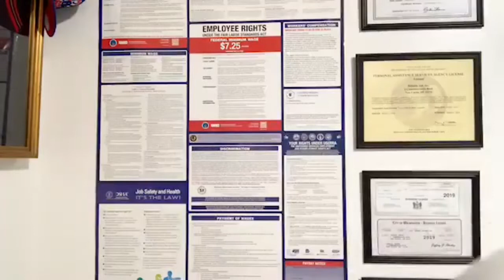Don’t Procrastinate With Your Parents Health Care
Reliable Aid, Inc. provides highly trained direct care staff for home and facilitated assistance. Our direct care workers are compliant to rules and regulations assuring the clients dignity and privacy are upheld under our care. We offer a full range of assistance but not limited to ambulation, A.M. and P.M. toileting, dressing, cooking and feeding assistance, laundering of clothes, daily grooming and doctor visit assistance. Our companionship comes with care and confidentiality of the client at all times. We pride ourselves in maintaining the privacy and dignity of our clients as set forth by H.I.P.A.A. (The Health Insurance Portability and Accountability Act) regulations.

Reliable Aid, Inc. will assist in the prevention of serious medical conditions from developing. This includes help for increasing or maintaining mobility, preventing falls that can easily turn into broken bones and also medication reminders when applicable. Our first line of defense is a CARE PLAN. This is the ONE way to help aging individuals ensure continued good health and improve their overall quality of life. It aids in reducing the need for hospitalization and enables them to live independently for as long as possible. A good care plan ensures the families’ loved ones being cared for daily. We strive to keep healthcare providers on the same page regarding healthcare and living arrangements so that everyone knows their role in managing the needs of the aging individual.

The goal of Reliable Aid, Inc. is to assist in allowing seniors to remain in the comfort of their own homes rather than entering into an assisted living facility. With the help of our personal assistant service agency and our direct care workers we can provide the personal touch necessary for your family.